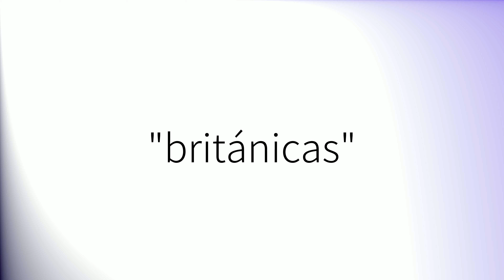Como pronunciar 'Británicas' en español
How to pronounce 'Británicas' in Spanish.
Comment prononcer 'Británicas' en espagnol.
Wie man 'Británicas' auf Spanisch ausspricht.
「Británicas」のスペイン語の発音の仕方